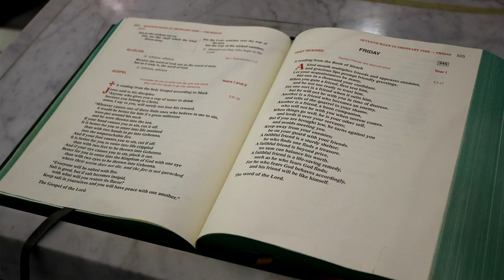Holy Heroes Inside the Sacraments: The Holy Mass DVD Trailer